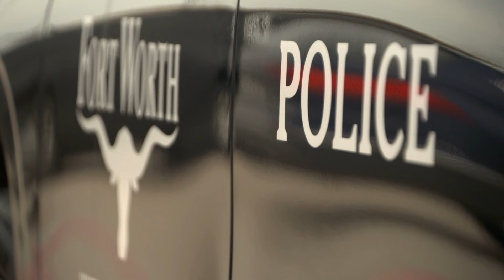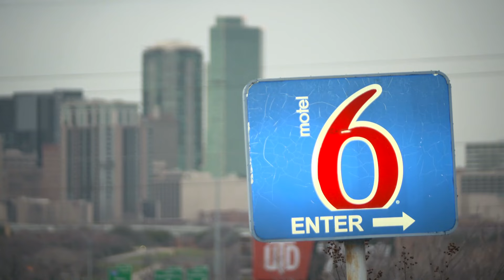Man stole van with its owner inside and drove it from Fort Worth to Dallas, police say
Witnesses reported seeing a man yelling for help through the back window of the van, police said.